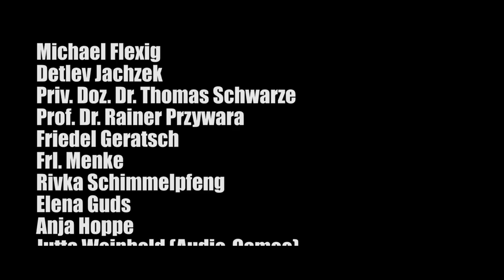Michael Flexig presenta Combo Colossale e Amici - Am Hafen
Von der 2015er CD "Michael Flexig presenta Combo Colossale e Amici" (CD kaufen brandneu: "Am Hafen". mit Frl. Menke und Friedel Geratsch (Geier Sturzflug).Erklingt in Hannover der Name Michael Flexig, so taucht zuallererst der Name Combo Colossale auf. Mit dem Hit Puppen weinen nicht schuf seine damalige Band im Jahre 1982 einen der großen Kult- und Fetenhits der Neuen Deutschen Welle, der bis heute auf den Parties der Republik unverzichtbar geblieben ist. Auch die zweite aus dem selbstbetiteltem Album ausgekoppelte Single Julia erreichte Spitzenpositionen in den deutschen Airplay-Charts, Drinnen tanzen sie Samba (Single No. 3) wurde in 1983 wohl DIE Samba schlechthin in den Tanzschulen und den Diskotheken der deutschen Nation, während die deutsche Originalversion des Slade-Klassikers My-Oh-Myder Combo Colossale Eis und Feuer - My-oh-My) in 1984 unverkennbar an die Verkaufszahlen von Puppen Weinen Nicht anknüpfen konnte. Der Niedergang der NDW bescherte der Combo Colossale leider ein viel zu frühes Aus, verschaffte dem Künstler Flexig andererseits aber die Möglichkeit mit dem ehemaligen Scorpions Gitarristen Uli Jon Roth das Album Uli Jon Roth s Electric Sun - Beyond The Astral Skies aufzunehmen. Durch Uli kam dann schließlich der Kontakt zu dessen Bruder, Zeno Roth, zustande - und zusammen mit Ule W. Ritgen wurde das Album ZENO - ZENO eingespielt. Live-Auftritte u.a. mit der englischen Superband Queen verhalfen Flexigs neuer Band dazu, dass deren Album die TOP 50 der US-amerikanischen Billboard-Charts erreichte und dort länger als 3 Monate verblieb. Die Wiederveröffentlichung des ZENO-Debut-Albums in Japan in 1993 schaffte es sogar bis auf den 11. Platz in den Charts des Landes der aufgehenden Sonne. Es folgten weitere Werke mit ZENO, ECHO PARK und ULI JON ROTH, die es durch Flexigs Mitwirkung als Lead-Vocalist sogar bis auf Platz 2 der japanischen Charts im Jahre 1998 schafften. Die Wurzeln aber ließen den Sänger nie so richtig los und so war es schließlich nur konsequent, mit der Combo Colossale im Jahre 2002 das zwanzigjährige Jubiläum auch live zu feiern, bevor sich Flexig letztlich in 2005 von ZENO trennte. Das 1983er Album der Combo Colossale erschien bis heute niemals auf CD, was angesichts des Erfolgs der damaligen Zeit unverständlich ist. Diesem Umstand wird nun endlich Abhilfe geschaffen. Das 2015er Album Porto Allegro birgt nämlich neben allen Ur-Album-Titeln auch sämtliche NON-Album-Singles sowie vier komplett neue Nummern, die sich wunderbar in das Gesamtbild einfügen. So ist das Album mit 21 Titeln prall gefüllt. Moderner, härter - und dennoch stets erkennbar, zeigt das Album Michael Flexig presenta Combo Colossale e Amici - Porto Allegro , dass auch nach über dreißig Jahren der Kult der noch immer höchst lebendig ist - und auf diese Weise aus der Vergangenheit die NDW-Brücke in die Zukunft führt. Come si presenta realmente la situazione? Michael Flexig presenta Combo Colossale e Amici - Porto Allegro steht für deutschen Fun-Punk in bester NDW-Tradition, und nicht etwa für Italo-Pop, wie der italienisch anmutende Bandname vielleicht vermuten ließe. Aber geil ist schon, jeder weiß das.